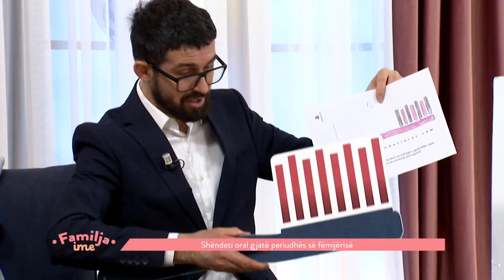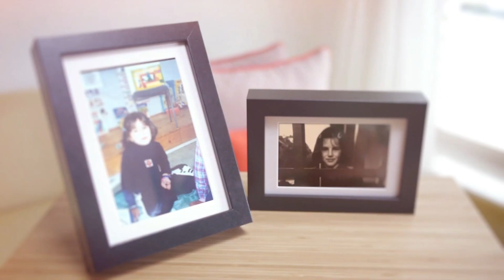Familja ime - 11.03.2023 - Klan Kosova